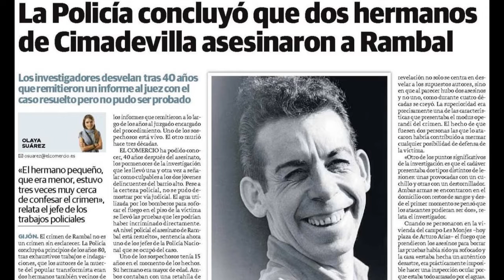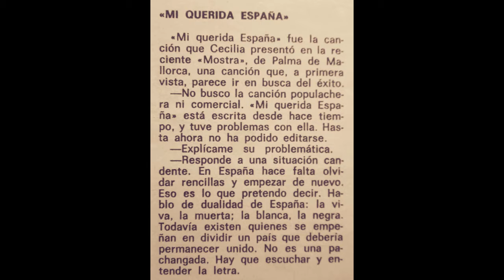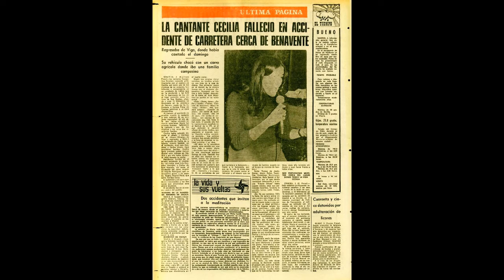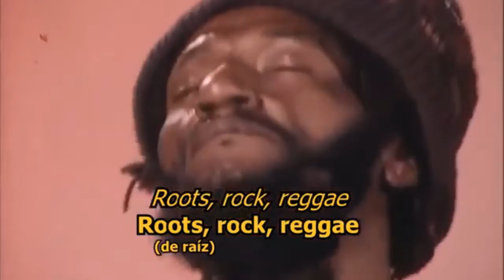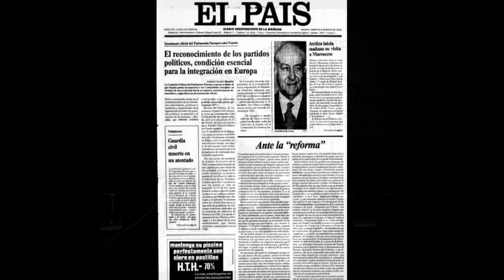Historia radio Gijón 1976 (15)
Parte del programa de Radio Gijón EAJ 34, su historia desde 1933, correspondiente al año 1976. Todo son noticias relacionadas con aquellos años y la música es una reseña informativa más. Todo, insisto, absolutamente todo, incluso los segundos musicales son de carácter informativo.